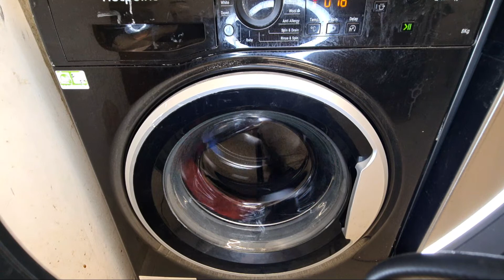Highlight 44:50 – 49:50 from Hotpoint NSWR843C Mixed 40c rapid option full cycle